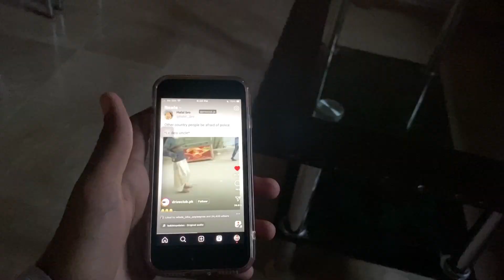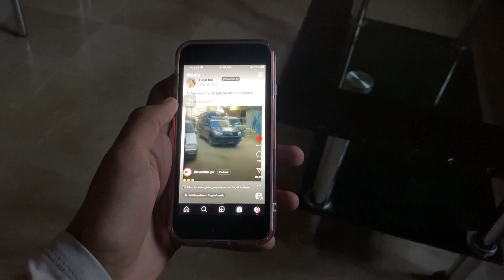FLOOR IS LAVA CHALLENGE WENT TOO MUCH WRONG!!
Heyooo
hope u all are doing good
today we did the floor is lava challenge
this challenge was the most funny challenge I ever did yet
this challenge was also very tough for me as well
but we still enjoyed this challenge
and we hope so that you will also like this challenge